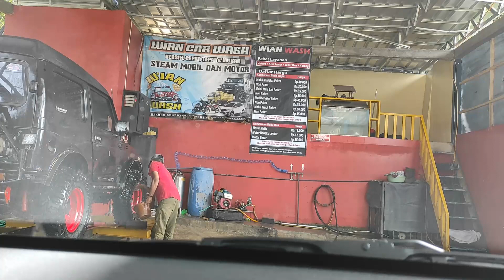JALAN MENUJU SALAH SATU CUCI MOBIL DI (BUNGBULANG)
Wian car wash, jajang car wash,dll